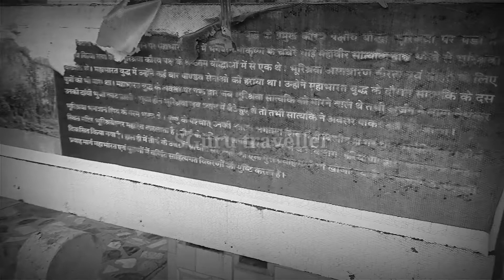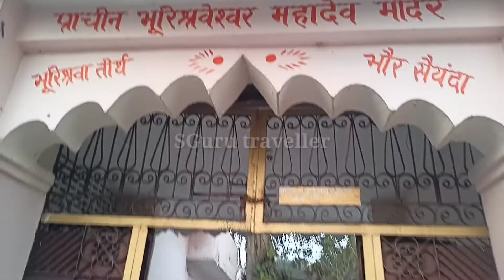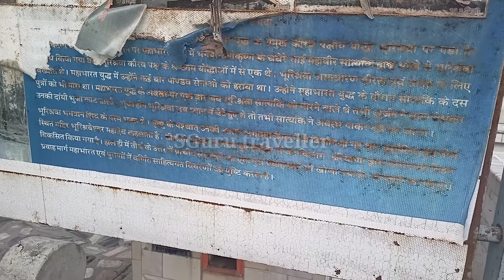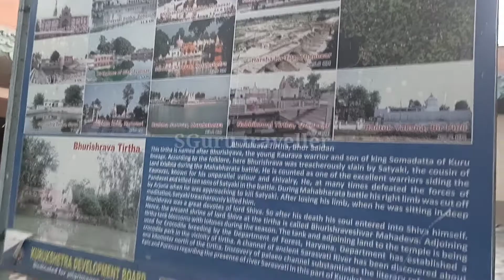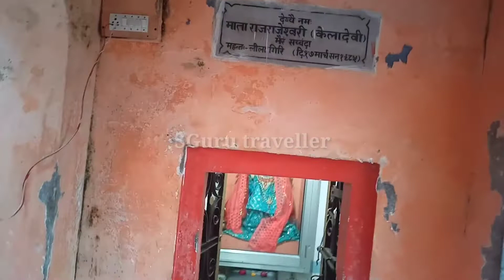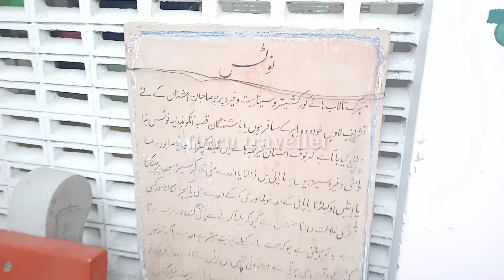भूरिश्रवा योद्धा जिसने पांडवों पक्ष के 10 योद्धाओं को मार डाला था । भूरिश्रवा तीर्थ।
भूरिश्रवा योद्धा जिसने पांडवों पक्ष के 10 योद्धाओं को मार डाला था । भूरिश्रवा तीर्थ। कुरुक्षेत्र ।भूरिश्रवा योद्धा जिसने पांडवों पक्ष के 10 योद्धाओं को मार डाला था । भूरिश्रवा तीर्थ।

भूरिश्रवा तीर्थ
भुरिश्रवेशर तीर्थ
महाभारतकालीन तीर्थ
महाभारत युद्ध
Bhurishrava Tirth
Bhurisrva tirth
Bhrisarveshvar tirth
Mahabharat yuddh
Kurukshetra 48 kos yatra
Kurukshetra yatra
Pandav korav yuddh
48 kos yatra
A mystical journey to Bhurishrava tirth Kurukshetra | Crocodile Breeding Center | Saraswati valley
bhurishrava tirth kurukshetra
bhurishrava in mahabharata
Heavenly journeys
sapta sindhu region
saraswati valley civilization
mahabharata battle kurukshetra
crocodile breeding centre kurukshetra
crocodile videos national geographic
kurukshetra tourist places
kurukshetra darshan
48 कोस कुरुक्षेत्र
48 kos yatra
indus valley civilization
saraswati river kurukshetra
48 kos kurukshetra
दृषद्वती 48 kos rectangle area kurukshetra 366 teerth kurukshetra
48 kos kurukshetra haryana
48 kos kurukshetra bhumi
kurukshetra
geeta jyanti kurukshetra
#48 kos kurukshetra
48 kos yatra
48 kos ki kurukshetra dharti
48 kos
places to visit in kurukshetra
फल्गु कुरूक्षेत्र सूर्य ग्रहण मेला mahabharat kurukshetra parikrama 48 kos kurukshetra parikrama
kurukshetra bhumi
kurukshetra teerth
kurukshetra darshan
Sguru Traveller
kurukshetra vikas board kurukshetra कुरूक्षेत्र के पावन तीर्थ स्थल
महाभारत
फल्गु कुरूक्षेत्र सूर्य ग्रहण मेला mahabharat महाभारत 48 kos kurukshetra parikrama
दानवीर कर्ण
सरस्वती
ज्योतिसर
श्री कृष्णा बने शांतिदूत
भगवान् श्री कृष्णा का विराट अवतार
भगवान श्री कृष्ण का शान्ति प्रस्ताव
फल्गु कुरूक्षेत्र सूर्य ग्रहण मेला mahabharat kurukshetra parikrama
48 kos kurukshetra
48 kos kurukshetra haryana
48 kos kurukshetra bhumi
kurukshetra
geeta jyanti kurukshetra
#48 kos kurukshetra
48 kos yatra
48 kos ki kurukshetra dharti
48 kos
kurukshetra bhumi
kurukshetra teerth
kurukshetra darshan
Sguru Traveller
महाभारत
दानवीर कर्ण
सरस्वती
ज्योतिसर
48 kos kurukshetra
48 kos kurukshetra haryana
48 kos kurukshetra bhumi
kurukshetra
geeta jyanti kurukshetra
#48 kos kurukshetra
48 kos yatra
48 kos ki kurukshetra dharti
48 kos
kurukshetra bhumi
kurukshetra teerth
kurukshetra darshan
Sguru Traveller
महाभारत
दानवीर कर्ण
सरस्वती
ज्योतिसर
48 kos kurukshetra
48 kos kurukshetra haryana
48 kos kurukshetra bhumi
kurukshetra
geeta jyanti kurukshetra
#48 kos kurukshetra
48 kos yatra
48 kos ki kurukshetra dharti
48 kos
kurukshetra bhumi
kurukshetra teerth
kurukshetra darshan
Sguru Traveller
महाभारत
दानवीर कर्ण
सरस्वती
ज्योतिसर